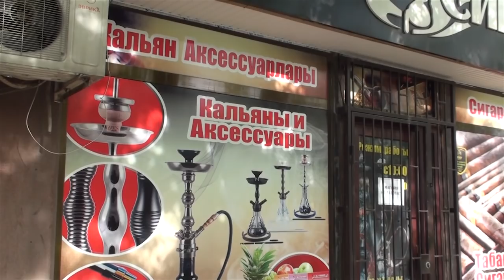Убивший в Шымкете семью бизнесменов дает признательные показания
Сотрудниками полиции был задержан подозреваемый в совершении зверского двойного убийства. Как сообщили информированные источники, задержанный признался в совершении преступления.